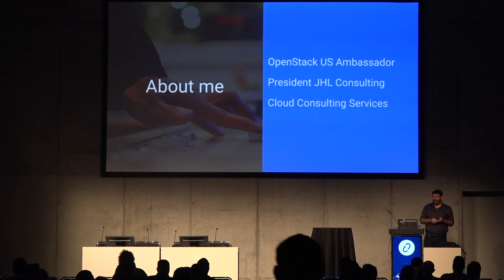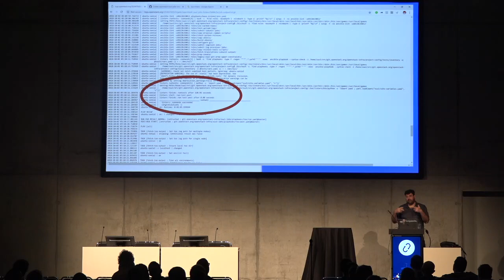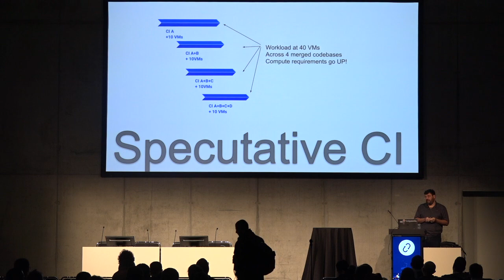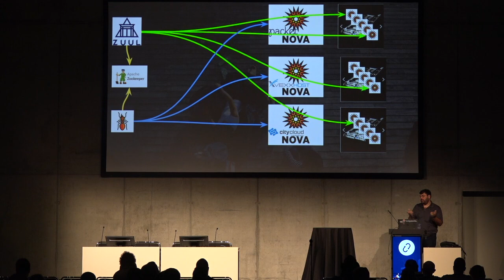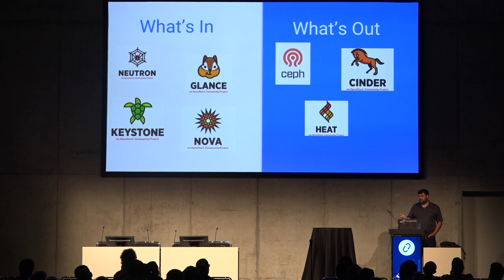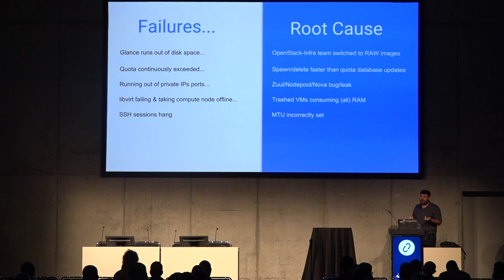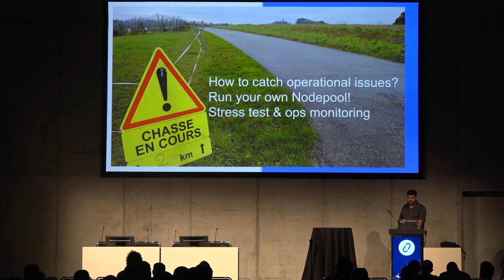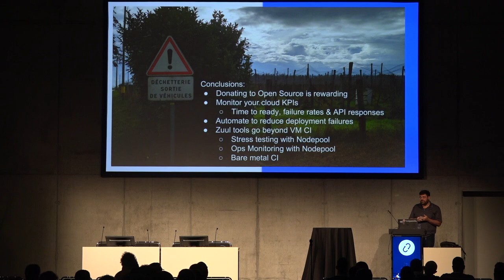What we learned building a Zuul CICD Cloud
Community infrastructure donations are the lifeblood of Zuul feeding it compute resources. We want to share our experiences building, operating, and donating a private OpenStack cloud dedicated the Zuul CI-CD project to the OpenStack community. Starting from an initial idea, finding parties willing to donate bare metal, cloud architecture, system deployment, day two operational concerns, well take you through our journey towards making this dream a reality. We were amazed at the support we recei